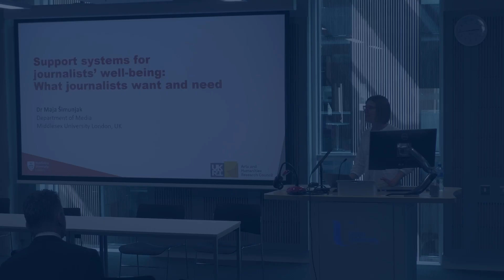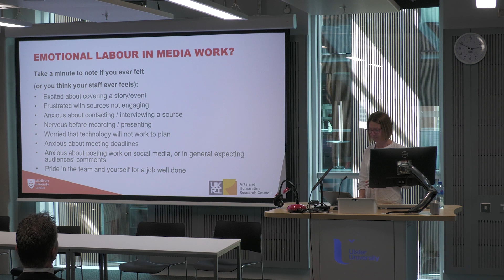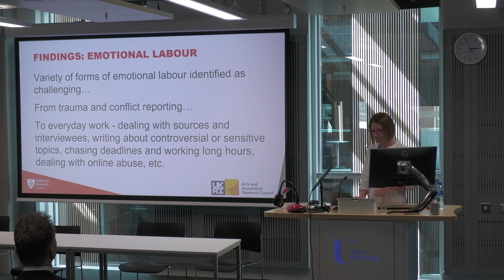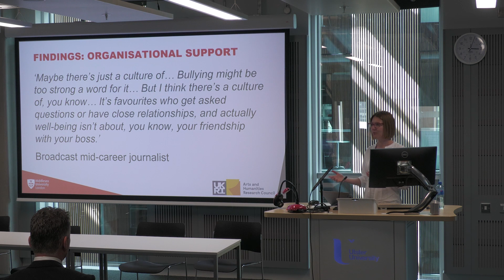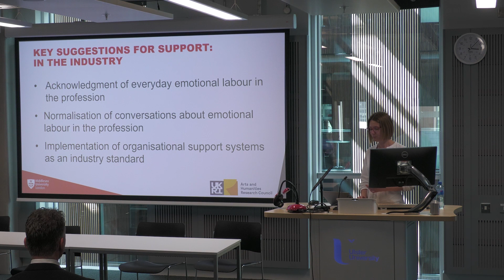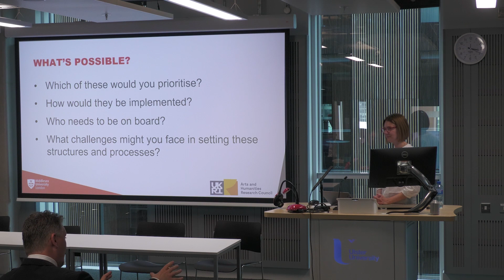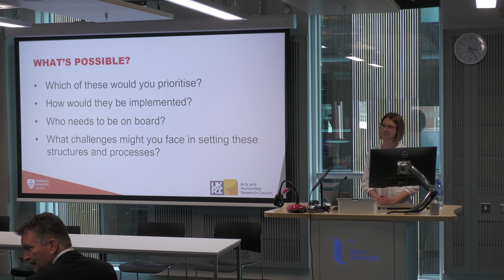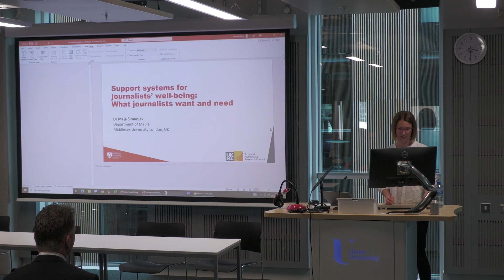IMPROVING NEWSROOM MENTAL HEALTH - MEDIASTRONG, BELFAST 2023 – Dr Maja Simunjak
Dr Maja Simunjak - Mediastrong, Belfast 2023

Dr Maja Simunjak from Middlesex University will lean on her most recent research to consider the improvements that newsrooms can make to create more supportive environments for their journalists.